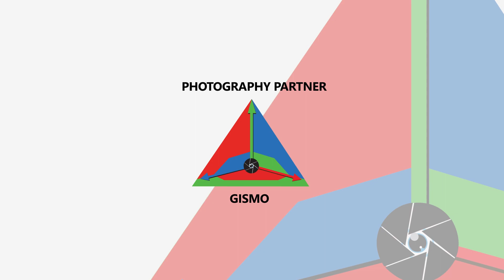vinayagar idols 3826 displayed by " krishna sweets murali" .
விநாயகர் சதுர்த்தி விசேஷமான இன்று அனைவருக்கும்  சினிமா பிளஸ் செய்தி வாழ்த்துக்கள்